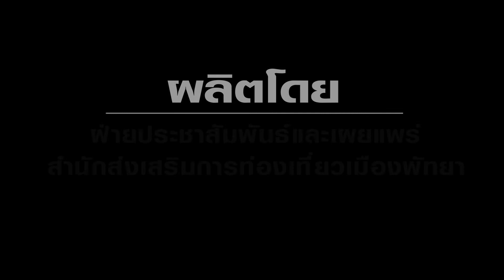Pattaya City News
สำนักส่งเสริมการท่องเที่ยว โดยฝ่ายประชาสัมพันธ์และเผยแพร่ ผลิตรายการ Pattaya City News เผยแพร่ข้อมูลผ่านทางเฟสบุ๊คเพจ PR Pattaya และช่องยูทูป ประจำเดือนตุลาคม 2564 ครั้งที่ 2 จำนวน 1 ข่าวดังนี้
1. เริ่มแล้ว..!! เมืองพัทยาเดินหน้า...ฉีดวัคซีนไฟเซอร์ เข็มแรกสำหรับนักเรียน ในสังกัดโรงเรียนเมืองพัทยา เพื่อเตรียมความพร้อมก่อนเปิดเรียนตามปกติ
เพื่อเข้าถึงประชาชนได้อย่างรวดเร็ว ทันสมัย ทันต่อเหตุการณ์ เป็นการสร้างภาพลักษณ์ที่ดีให้แก่เมืองพัทยา ตลอดจนเกิดความรู้ความเข้าใจ อันจะนำไปสู่ความร่วมมือในการพัฒนาเมืองพัทยาให้น่าอยู่อย่างยั่งยืนต่อไป